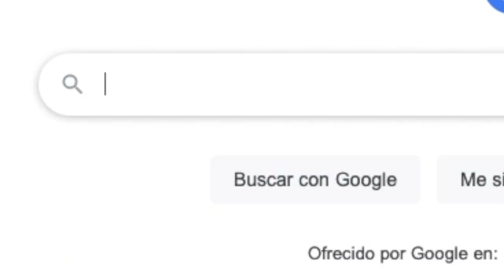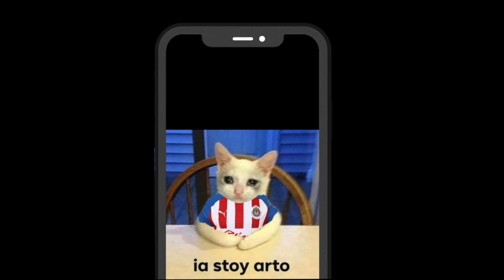El Entrenador Estafador de Tinder I Leaño Chivas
Trailer Parodia del estafador de Tinder en la versión del entrenador de las chivas Leaño

¿Es Leaño el DT de las Chivas de Guadalajara un genio?
¿O simplemente es un estafador que ha engatuzado a Amauri Vergara y a Ricardo Pelaez?